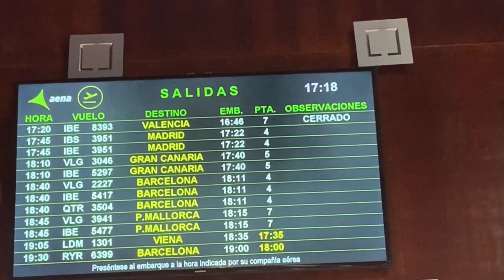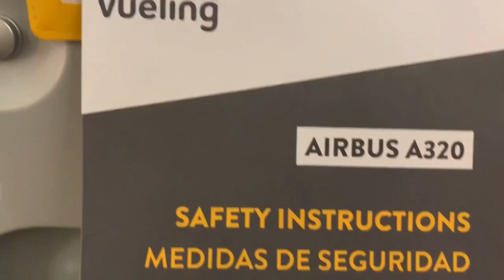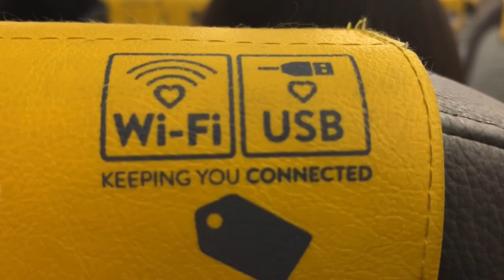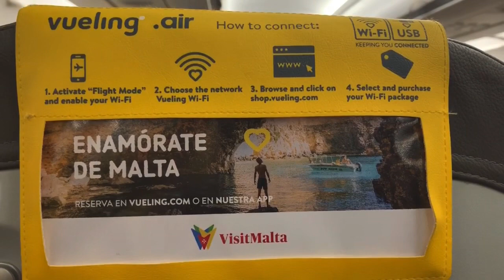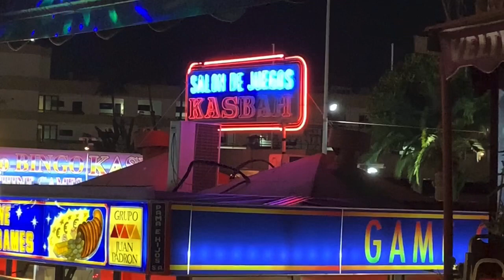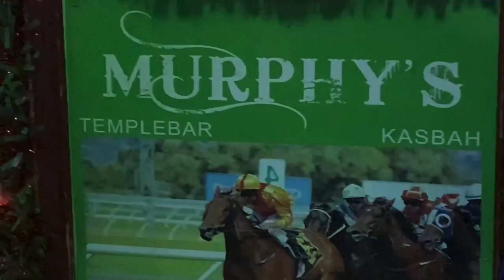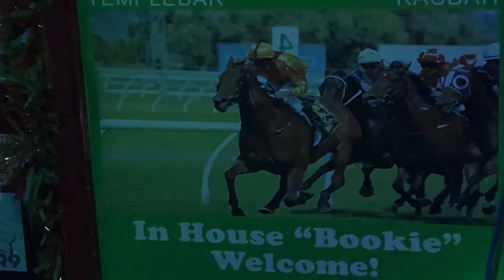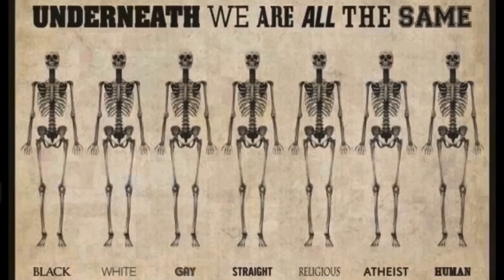Arilds reiseblogg 12/12-19 Jeg flyr til syden